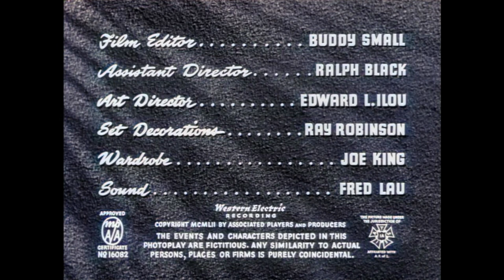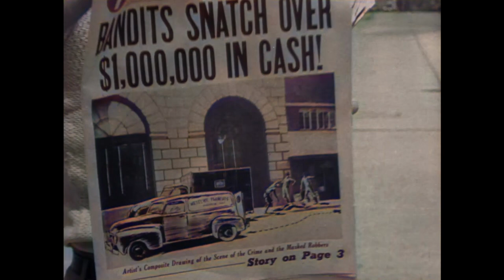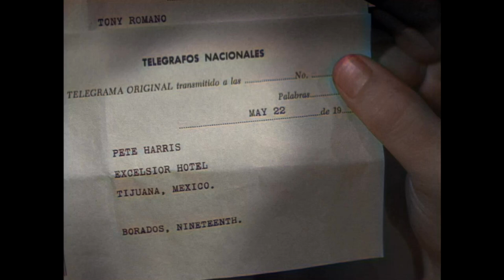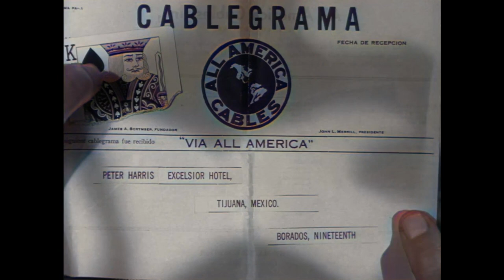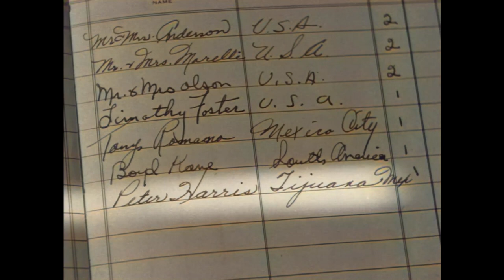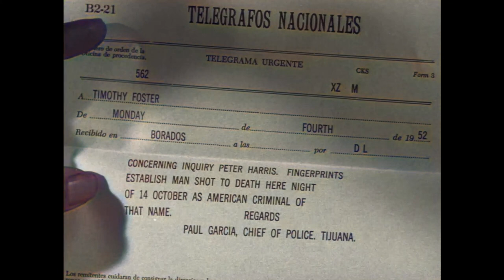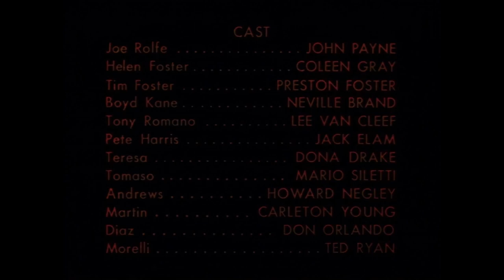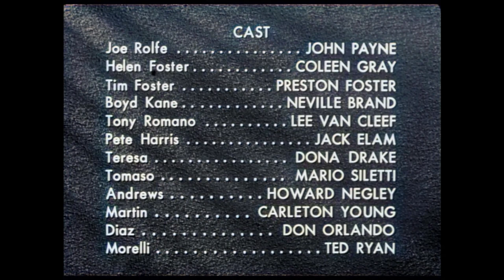Kansas City Confidential | COLORIZED | John Payne | Film Noir | Crime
Colorized Classic: Kansas City Confidential - An ex-con trying to go straight is framed for a million dollar armored car robbery and must go to Mexico in order to unmask the real culprits.

Kansas City Confidential (1952)
Director: Phil Karlson
Writers: George Bruce(screenplay), Harry Essex(screenplay), Harold Greene(story)
Stars: John Payne, Coleen Gray, Preston Foster
Genre: Crime, Drama, Film-Noir, Thriller
Country: United States
Language: English
Also Known As: The Secret Four
Release Date: 7 November 1952 (USA)
Filming Location: Two Harbors, Santa Catalina Island, Channel Islands, California, USA

Storyline:
A down-on-his-luck ex-G.I. finds himself a suspect in an armored car robbery. When he's finally released after the real robbery vehicle is found, after having been worked-over by the police, he sets out to discover who set him up, and why. The trail leads him into Mexico and a web of hired thugs and a corrupt cop.

Reviews:
"This is a masterful thriller with a very intelligent and intricate plot, which you will wonder about till the bitter end, when finally everything is cleared by death. John Payne makes a very convincing and admirable role of the innocent man selling flowers who gets framed, and among the hoodlums there is a very young Lee van Cleef, who is already fully fledged and would repeat this character for a number of decades with equal success. There is hardly a noir with a more dramatic introduction to the drama, which will remain hanging in suspense for the rest of the film. Mexico will provide no relief but only a series of settlements, not without fisticuffs and gunfire. The music is also excellent and adds impact to this amazing criminal drama of advanced Moriarty kind of intrigue."
- written by "clanciai" on IMDb.com

Also Known As (AKA):
(original title) Kansas City Confidential
Argentina (original subtitled version) Los cuatro desconocidos
Australia Kansas City Confidential
Austria Der vierte Mann
Belgium (Flemish title) De vierde man
Belgium (French title) Le quatrième homme
Brazil Os Quatro Desconhecidos
Canada (English title) Kansas City Confidential
Canada (French title) Le quatrième homme
Chile Los cuatro desconocidos
Denmark Politiet jager fire maskerede mænd
Finland (Swedish title) Fyra maskerade män
Finland Neljän naamion salaisuus
France Le quatrième homme
Greece (transliterated title) O 4os anthropos
Hungary Egymillió dolláros zsákmány
Ireland (English title) The Secret Four
Italy Il quarto uomo
Japan (Japanese title) アリバイなき男
Portugal O Segredo dos Quatro
Romania Confidential Kansas City
Slovenia Cetrti clovek
Soviet Union (Russian title) Тайны Канзас-Сити
Spain El cuarto hombre
Sweden 4 maskerade män
UK The Secret Four
UK Kansas City Confidential
USA (working title) Kansas City 117
USA Kansas City Confidential
West Germany Der vierte Mann
Yugoslavia (Serbian title) (literal title) Poverljivo iz Kazas Sitija

SUPPORT US!

MORE MOVIES!